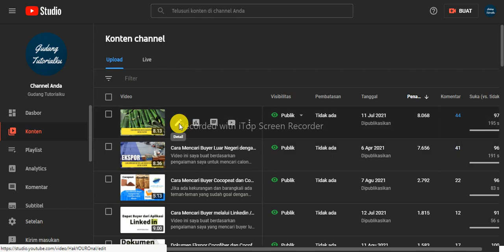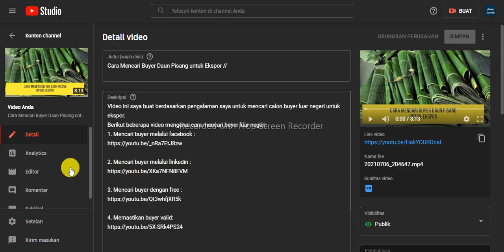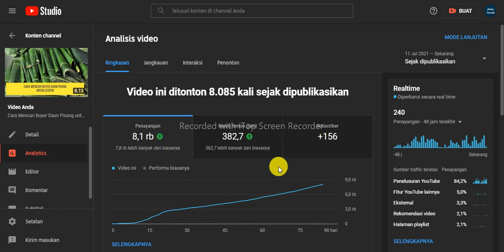Cara Cepat Memperoleh Jam Tayang dan Subscribe untuk Syarat Monetisasi Youtube